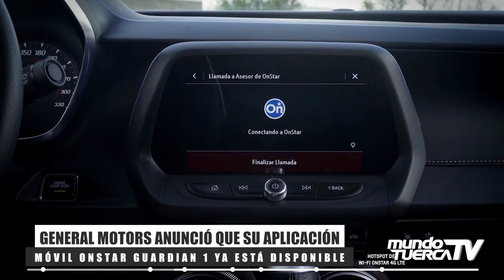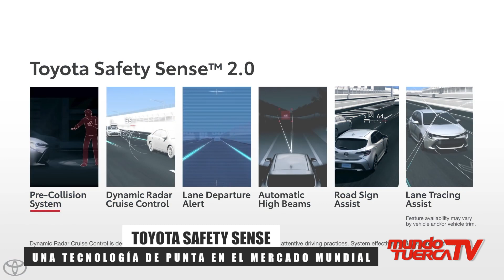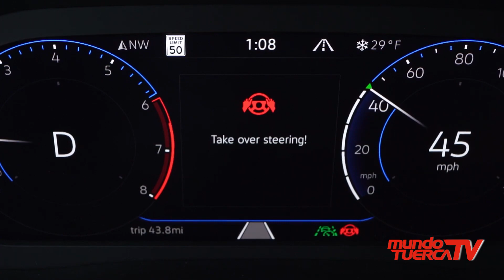MundoTec: Tecnología en la industria automotriz